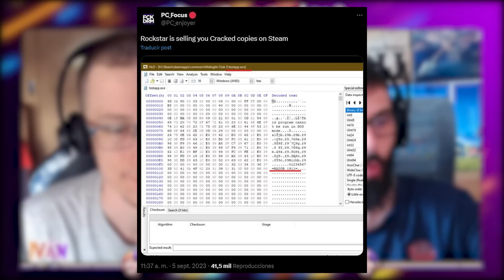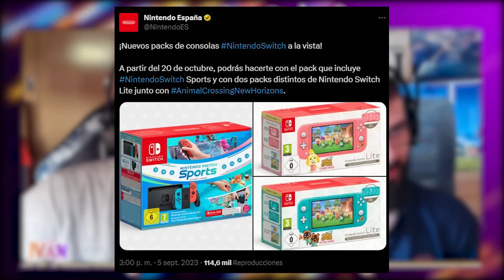¡FILTRADO el PRÓXIMO GRAN JUEGO de DONKEY KONG! ¿ANUNCIO en el NINTENDO DIRECT? DLCs de ZELDA TOTK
¡Hola Nintenleakers!
En el vídeo de hoy os traemos novedades sobre el próximo gran juego de Nintendo Switch  y es que al parecer Donkey Kong estaría de vuelta en el Nintendo Direct de septiembre, dándonos uno de los grandes juegos de la franquicia que tanto esperábamos durante esta generación, además de que Nintendo parece estar quitándose el stock de la Nintendo Switch actual y Eiji Aonuma hablo sobre los DLCs de Zelda Tears Of The Kingdom.